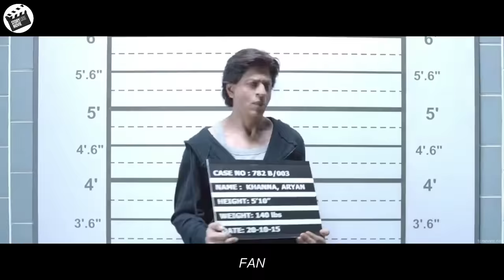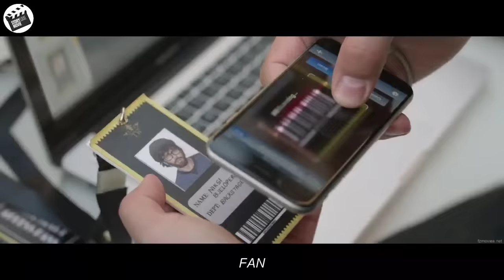This Superstar was Thrown Into Prison by a Fanatical Fan